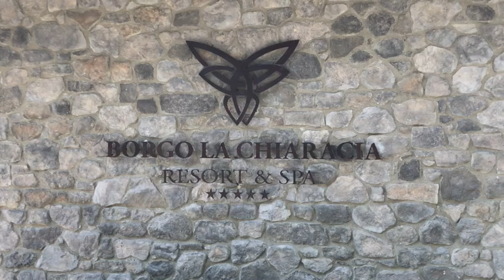Borgo La Chiaracia Resort & Spa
Incastonato nella campagna umbra a Castel Giorgio poco lontano da Orvieto, ai confini tra Lazio e Toscana, si svela Borgo La Chiaracia. Borgo La Chiaracia Resort & SPA rappresenta una destinazione dove un passato ricco di storia ed il comfort di moderne tecnologie s’intrecciano con il piacere del palato e del benessere per creare un’esperienza unica.